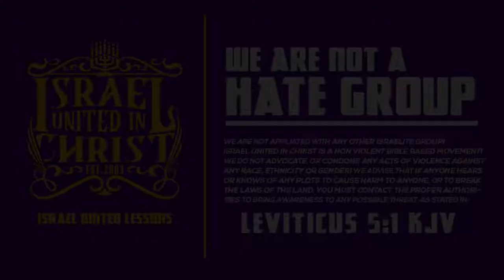IUIC | Oppression back then is the same now